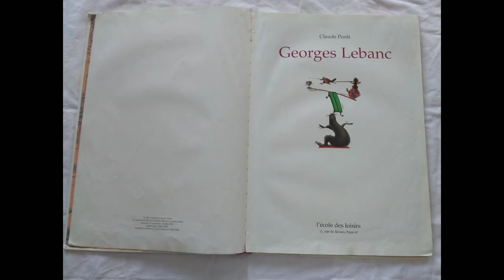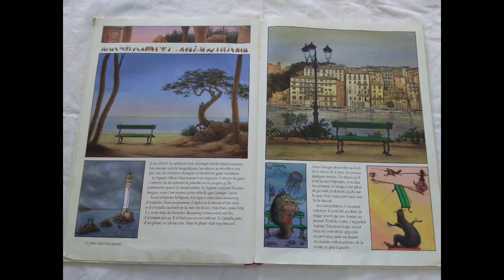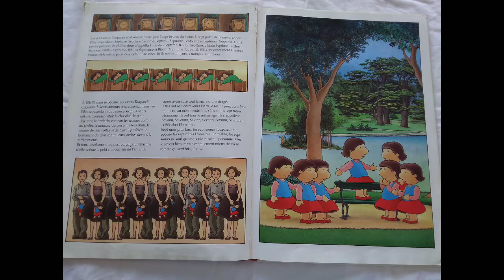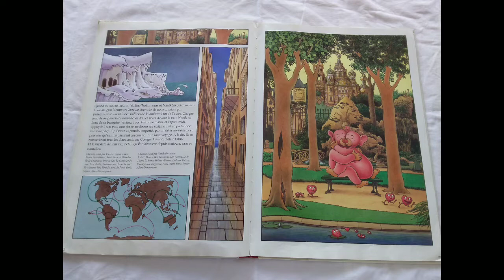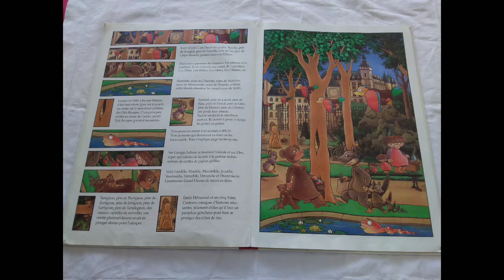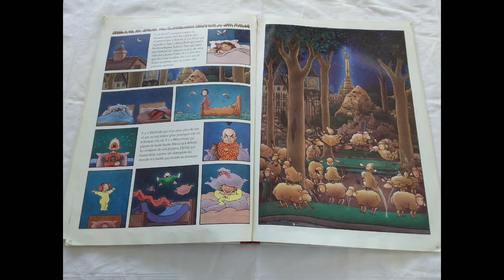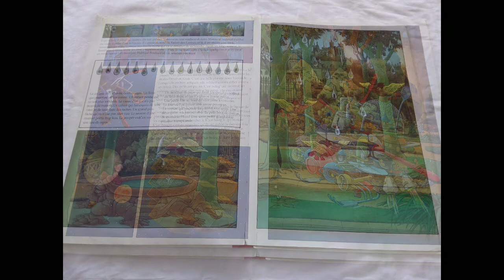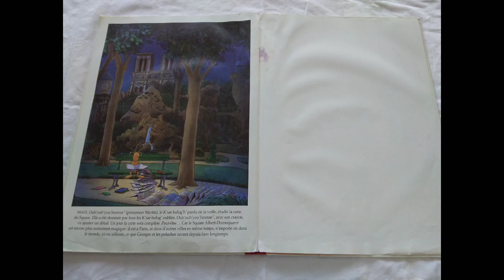Georges Lebanc - Claude Ponti